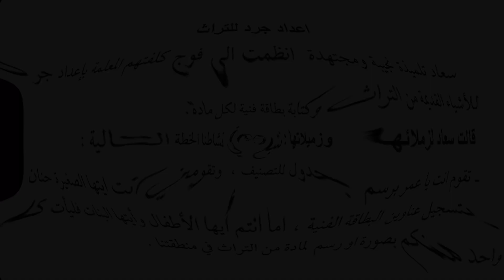نص فهم المنطوق للسنة الثانية إعداد جرد للتراث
فهم المنطوق
السنة الثانية
الجيل الثاني